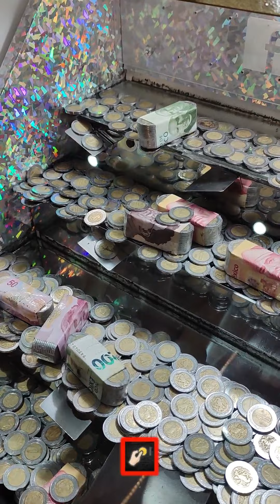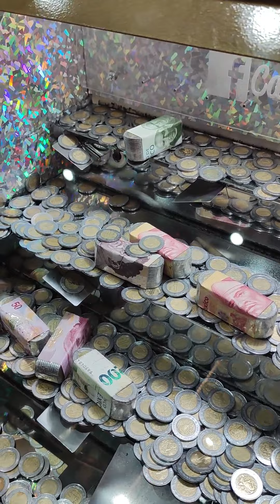"Cuando la Tragamonedas se Hace la Difícil 😅🎰" PT 1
En esta emocionante sesión en la máquina tragamonedas, experimentaremos la verdadera incertidumbre del azar. Aunque los premios no caigan en este episodio, la emoción de cada giro es palpable. 🎰💔

A veces, en el mundo de las tragamonedas, la suerte no siempre está de nuestro lado, pero lo importante es la emoción y el entretenimiento que brinda el juego. Así que únete a la diversión y descubre cómo se desarrolla esta emocionante aventura. ¡La próxima vez la fortuna podría sonreírnos! 👀🍀